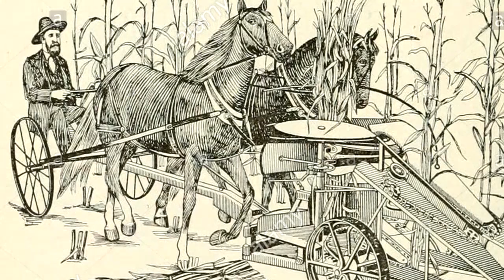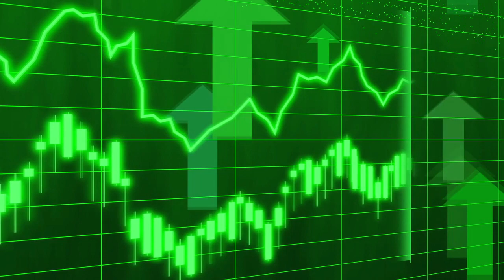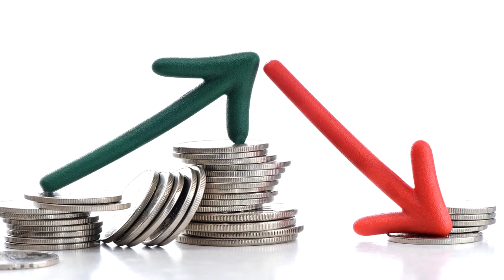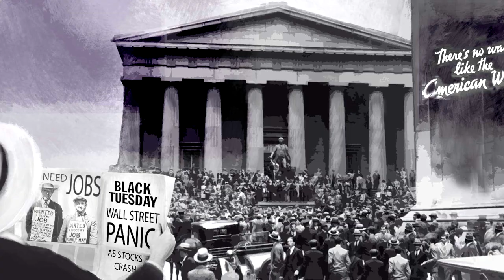¿Como Estados Unidos se Volvió Tan Poderoso?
Estados unidos es en la actualidad la mayor potencial del mundo, el país mas rico de todos y uno de los mas poderosos del mundo pero ¿ Sabes como se convirtió en potencia mundial? ¿Qué hizo para ser el país mas rico del mundo? y ¿Cómo logro ser tan poderoso e influyente en todos los países? Si quieres saber la respuesta a estas preguntas ve el video para que las compruebes